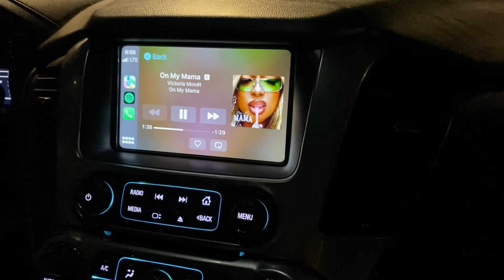Come with me to Mini Golf || *Glow in the dark edition💚🩷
Come with me, my family, and friends to glow in the dark mini golf!!!